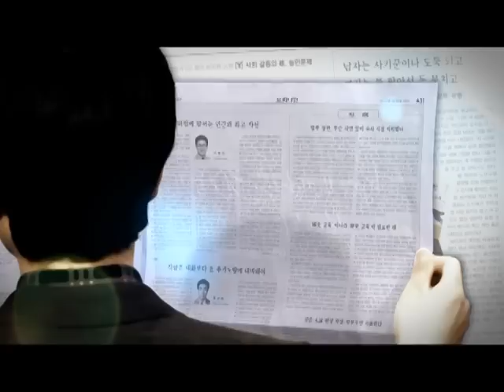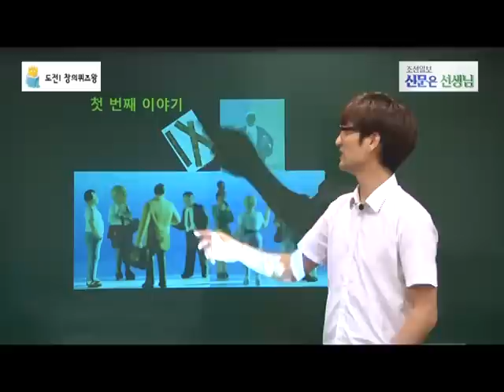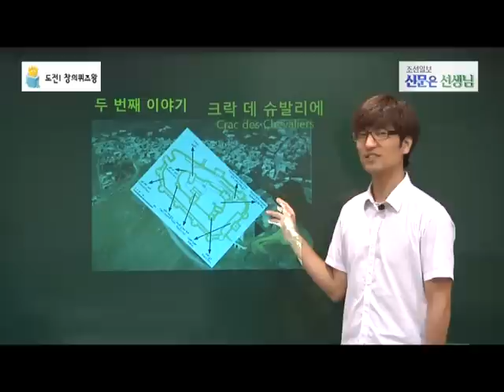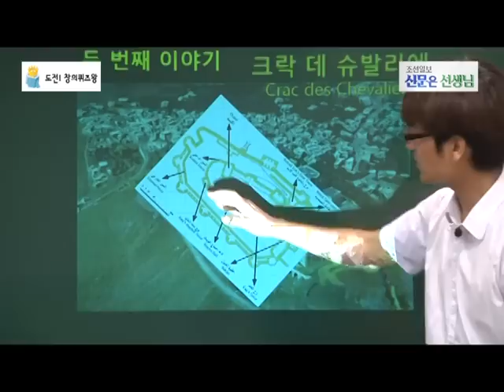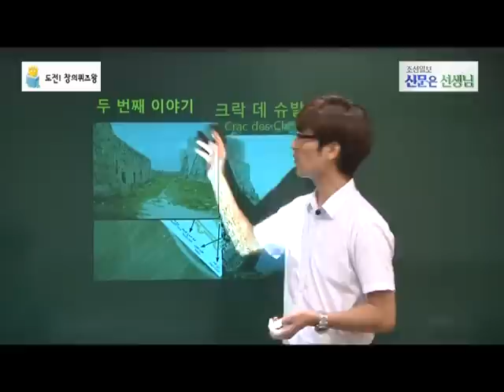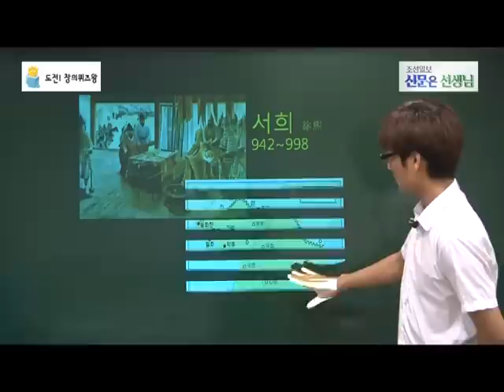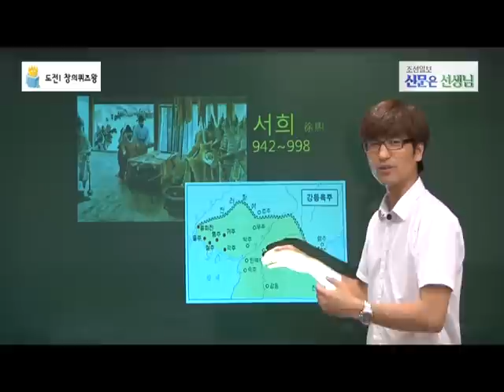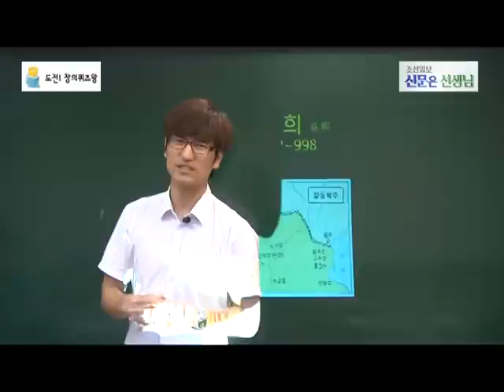신문은선생님 120724